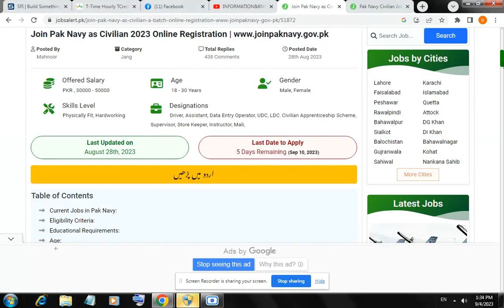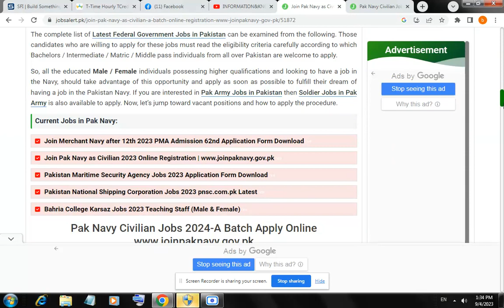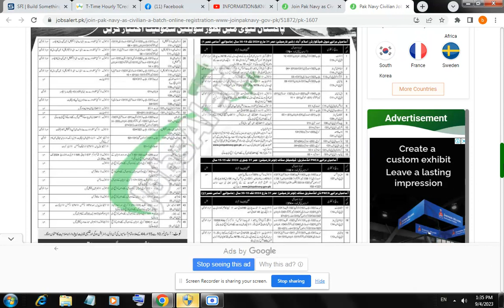Join Pak Navy as Civillian 2023 Online Registration